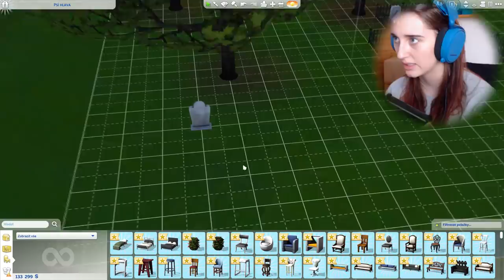VENDA UMŘEL!😭 - The Sims 4 #21